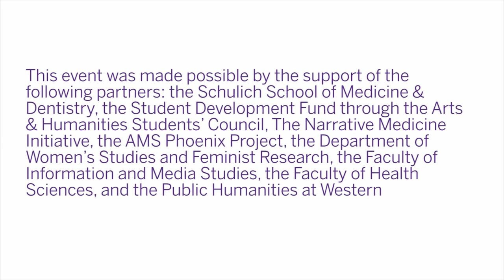Arthur W. Frank (Calgary), "Whose narrative, what medicine?"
14 February 2017

Arthur Frank is professor emeritus of sociology at the University of Calgary, where he has taught since 1975. He currently is professor at VID Specialized University, Bergen, Norway, and core faculty at the Center for Narrative Practice in Boston. He lives in Calgary.

Trained as a medical sociologist (Ph.D., Yale, 1975), he is the author of a memoir of critical illness, At the Will of the Body (1991; new edition 2002); a study of first-person illness narratives,The Wounded Storyteller (1995; expanded edition, 2013); a book on care as dialogue, The Renewal of Generosity: Illness, Medicine and How to Live (2004); and most recently, a book on how stories affect our lives, Letting Stories Breathe: A Socio-narratology (2010).

Dr. Frank has been visiting professor at the University of Sydney, Ritsumeikan University in Kyoto, Keio University in Tokyo, and the University of Toronto, and a visiting fellow in bioethics at the University of Otago, New Zealand. For many years he was book review editor of the journal health: an interdisciplinary journal and among other editorial board appointments, he is a contributing editor to Literature and Medicine.

Dr. Frank is an elected Fellow of The Hastings Center and a Fellow of the Royal Society of Canada. He was the 2008 recipient of the Abbyann Lynch Medal for Bioethics, awarded by the Royal Society of Canada, and he was the 2016 recipient of a Lifetime Achievement Award, awarded by the Canadian Bioethics Society.

This event was made possible by the support of the following partners: the Words Festival, the Schulich School of Medicine & Dentistry, the Student Development Fund through the Arts & Humanities Students’ Council, The Narrative Medicine Initiative, AMS Phoenix Project, the Department of Women’s Studies and Feminist Research, and the Public Humanities at Western.